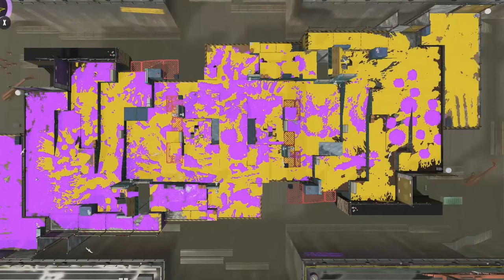VERY SILLY Grand Festival Theories | Splatoon 3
Splatfest season is in the air - CARBS FEST IS SOON, GRAND FESTIVAL IS SOON ISH. Don't you have BURNING questions about the Grand Fest? This video will make some new ones. some theories. some... yeah. conspiracy theories.